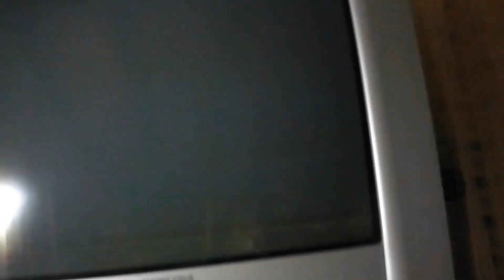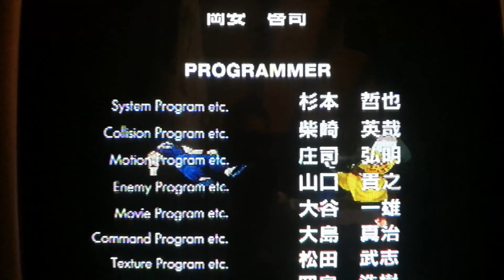Virtua Fighter 2 (1995) SEGA Saturn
CRT footage of Virtua Fighter 2 on the SEGA Saturn

Virtua Fighter 2 is a fighting game developed by Sega AM2 and published by Sega as is the direct sequel to Virtua Fighter. It was originally released for Sega Model 2A CRX arcade hardware in 1994.

The Saturn version of Virtua Fighter 2 was released in late 1995 and sold 1.7 million copies in Japan. In addition, it sold at least more than 500,000 copies in the United States, (200,000 selling in December 1995 alone) adding up to at least more than 2.2 million units sold in Japan and the United States. The Saturn version is widely considered to be one of the better looking games for the system, despite having to sacrifice the 3D backgrounds of its arcade counterpart.